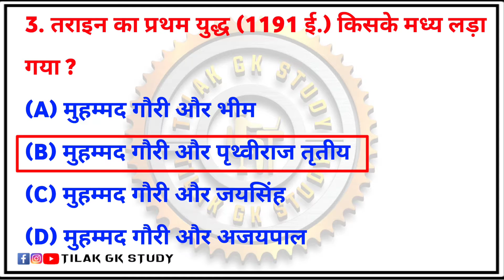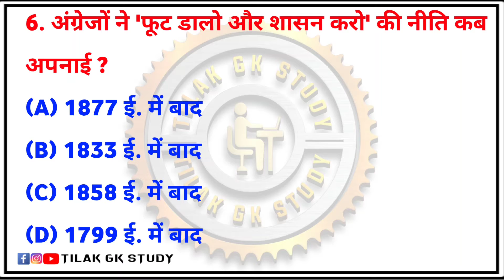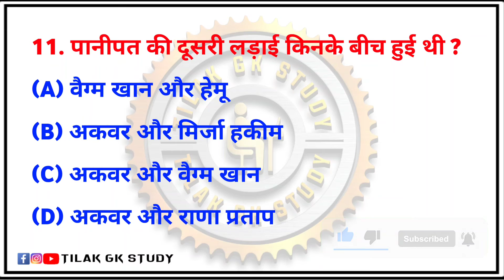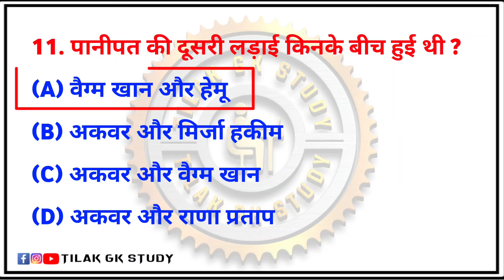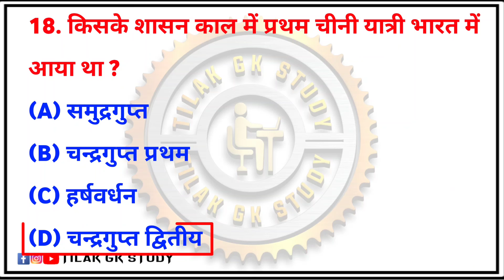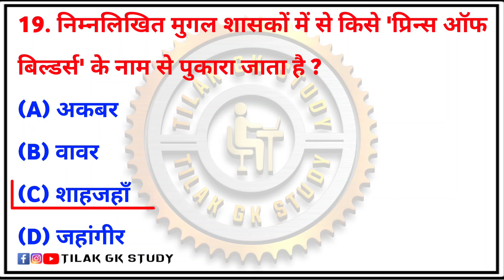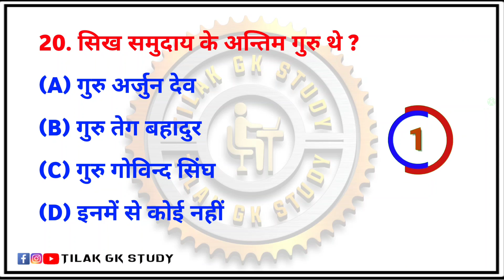History Gk | Part-1 | Interview Question Answer | Hindi | Tilak Gk Study